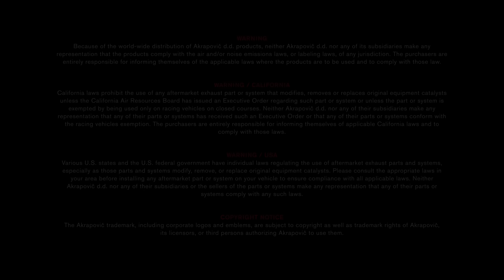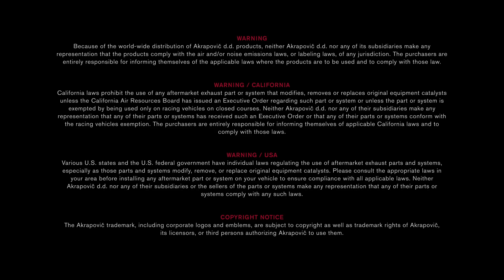KTM 1290 Super Adventure R with an Akrapovič exhaust system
See how our racing know-how translates into unforgettable adventures and explore the stellar performance and offroad abilities of KTM 1290 Super Adventure R with Akrapovič!